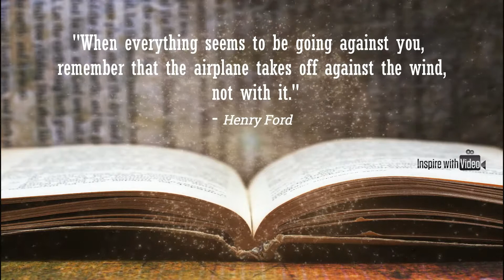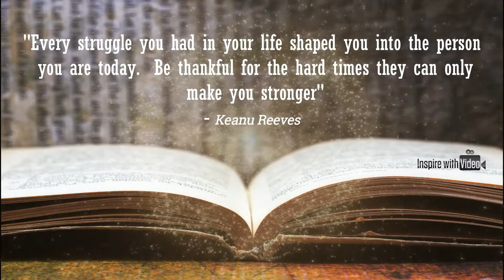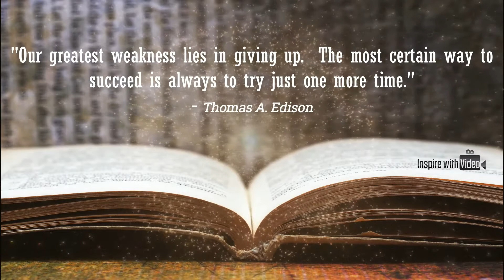These Powerful Quotes Will Lift You Up and Inspire You Through Tough Times!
for CUSTOM VIDEO EDITING SERVICES & COACHING

The daily struggle for many is harsh these days.  A good video with wise quotes for hard times and quotes about life in general can do a great service like a great motivational speech can do.

Inspirational  for hard times are the pick me up that people need on a daily